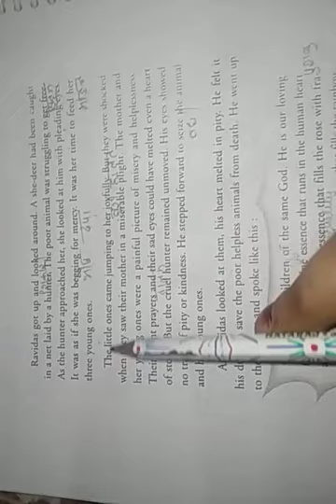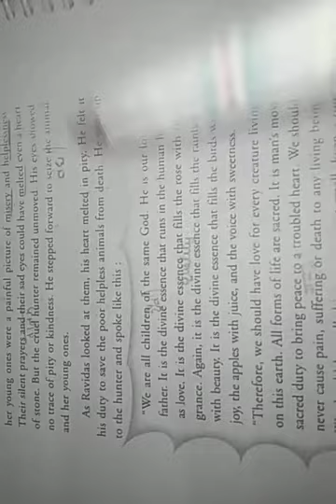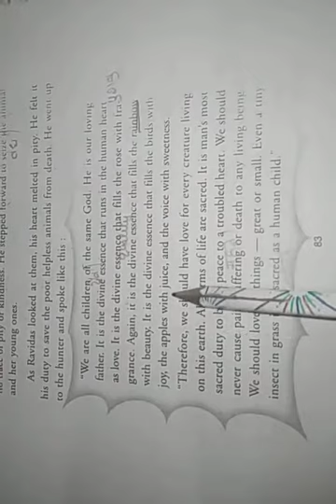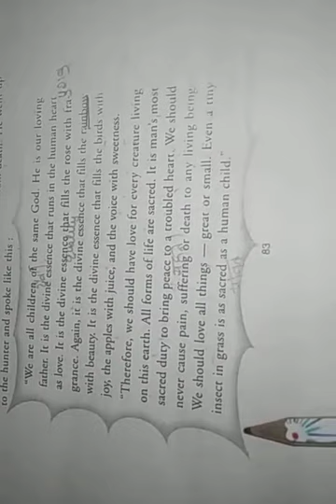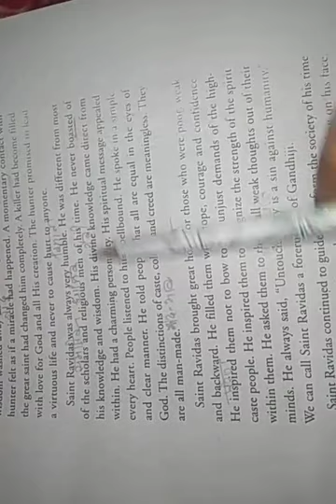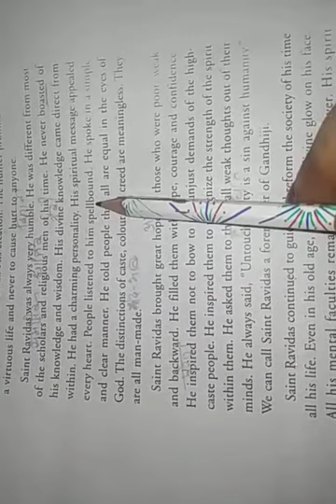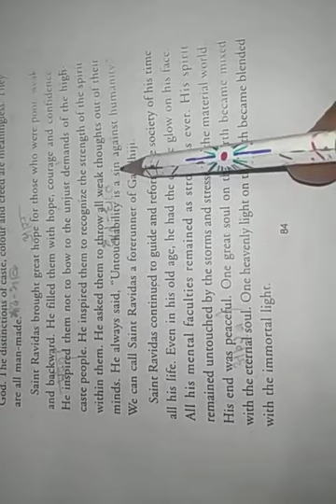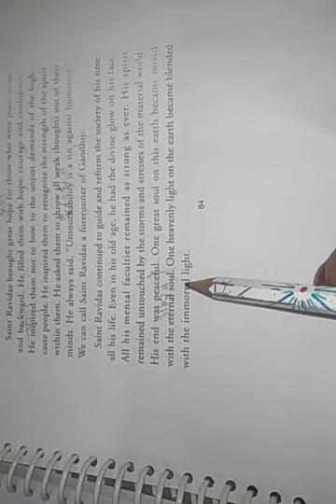8Th part 2